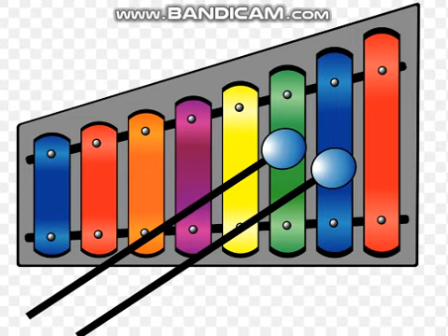Xylophone Clipart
Sing